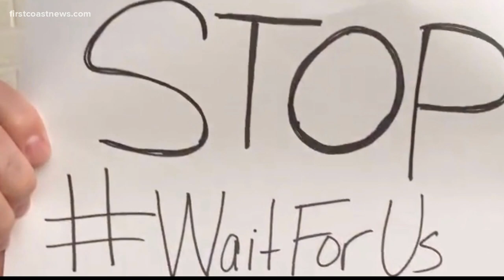Florida hairstylists out of work after Safer at Home order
Hair salons across Florida, like all businesses, deemed non-essential, have been ordered to close their doors until the end of April.